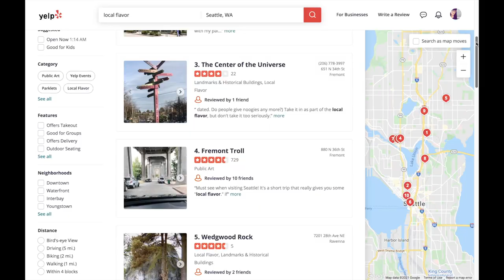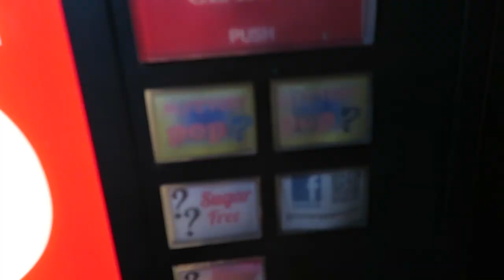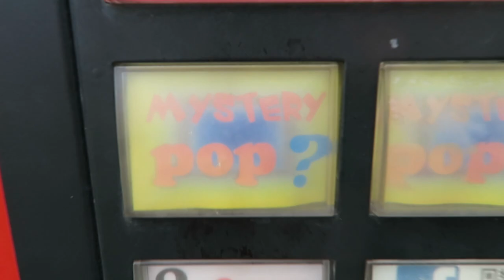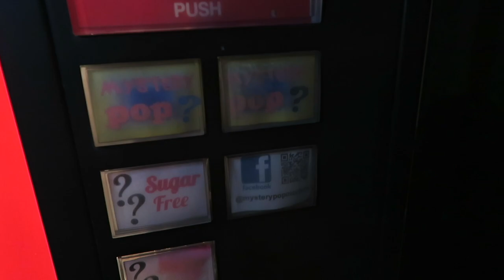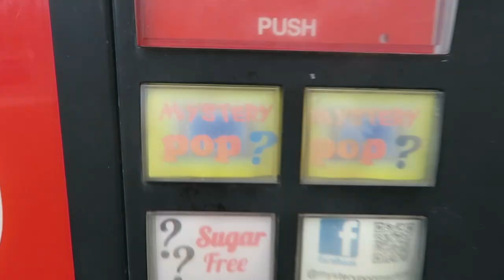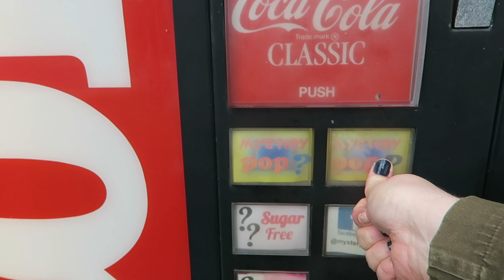Seattle's Lost Mystery Vending Machine - I Found It!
How Amara unexpectedly solved the mystery of Seattle's infamous Mystery Soda Machine & what mysterious sodas we got... Get ready to investigate some local lore on today's pop-in' adventure!

Best Adventures Rockstars 🌟, Amara In Seattle

LOCATION SPOILERS:
17503 8th Ave NE, Shoreline, WA On the corner of NE 175th and 8th Ave NE.
If you go, I'd love to see what beverage you get via IG or Twitter @AmaraInSeattle